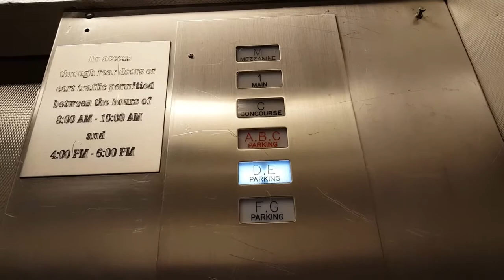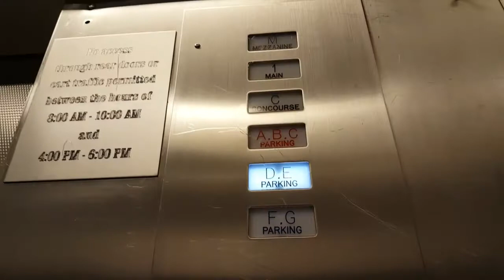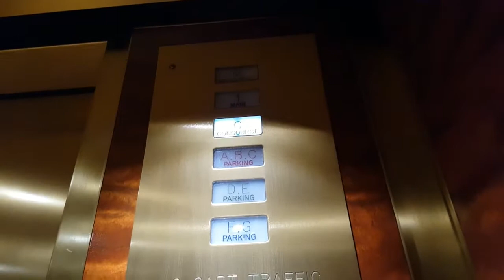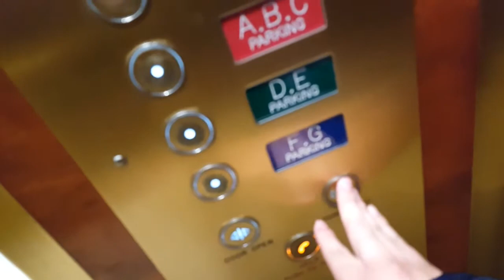Otis Passenger & Service Elevators at First Canadian Place, Toronto ON (Parking Bank)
These are the parking elevators at First Canadian Place in Downtown Toronto ON. There are two elevators in this bank (1 passenger & 1 service). Both of these elevator are on the same controller. It took me way forever to get the passenger one. The passenger elevator does have very nice cab and the service elevator are very basic. Hope you enjoy this video.